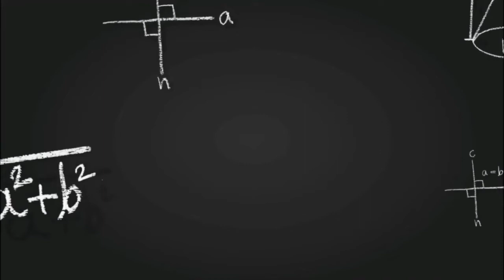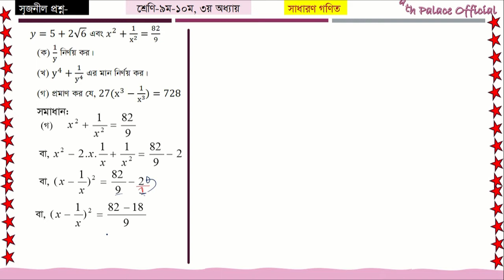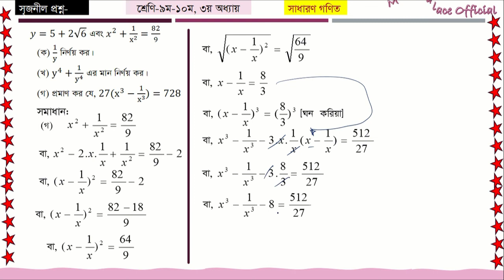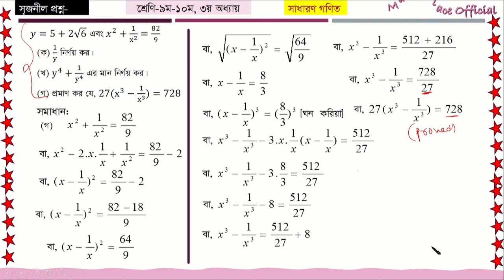SSC বীজগাণিতিক রাশি - অধ্যায় ৩.১, ৩.২ সৃজনশীল প্রশ্ন - Algebraic Expression